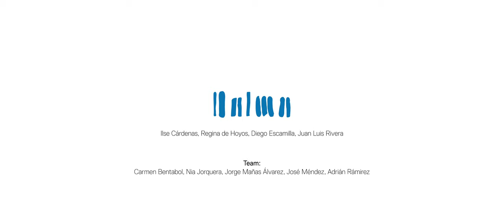Palma: Objects! Processes?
One of six installations for the digital exhibition by winners of the 2021 League Prize.

Film by Roberto Escamilla-Garduño
Drone photos by Daniel Spencer & Spencer Harris